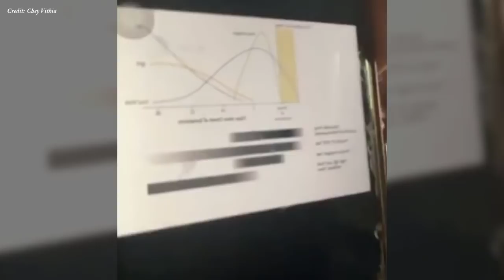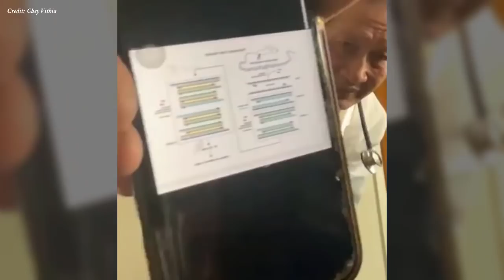សាស២ កូវីដ១៩ អូមីក្រុង , SARS-2. COVid19. OMICRON. Dr.​ Chey Vithia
In this video we want to show you about សាស២ កូវីដ១៩ អូមីក្រុង , SARS-2. COVid19. OMICRON.

✮✮✮✮✮ Enjoy!

✡ ABOUT US ✡
.: Why We create SUCCESS REVEAL channel :.
1. To inspire, Motivate, create new entrepreneur
2. Share Business knowledge, Entrepreneurship, Success
3. Free Business Education Online